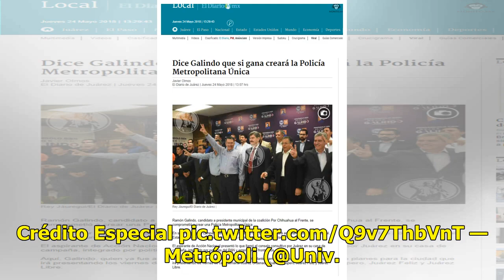Golpea a mujer policía por intentar infraccionarlo - El Diario de Yucatán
MÉXICO.- La tarde del lunes el conductor de un BMV golpeó a una policía de tránsito cuanto pretendía infraccionarlo por no pagar el parquímetro. Una policía de tránsito recibe atención médica luego de ser agredida por el conductor de un BMW que no permitió que le colocaran “la araña”. Crédito Especi...